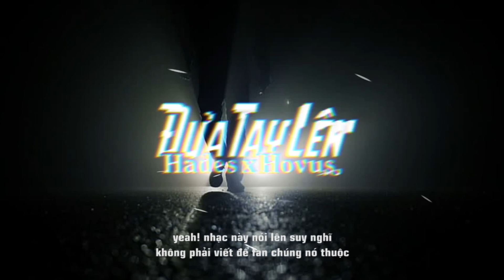HADES - Đưa Tay Lên (prod. by Hovus) || Video Lyrics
Producer: Hovus
Mix/Master: Hades
Artwork/Video: HYZ
Release Audio: BELIEVE
Youtube Network: Điền Quân Media

Lyrics:

yeah!
nhạc này tôn vinh tự do
không phải Trói mình vào sự Bó Buộc
yeah!
nhạc này nói lên suy nghĩ
không phải viết để fan chúng nó thuộc
yeah!
nhạc này thể hiện trình độ
nhưng mà tìm kiếm hào quang rất khó được
yeah!
nhạc này không cần Chải Chuốt
ngôn từ phản cảm - vì tụi tao không có Lược!
yeah!

Fuck!
lyric tao Bén vẫn muôn màu vẫn muôn Sắc
khi văn tao Quất thì lý lẽ mày luôn Tắc
những việc tao Kể về under chỉ muốn Nhắc:
"đừng danh tiếng bay như Chim mà làm nhạc như con Cặc"
đưa tay vì underground
đưa tay lên make some noise

đây là underground (ohh)
đây là địa bàn của tụi tao (ohh)
đây là địa bàn của tụi tao (yeah!)

không có ở trên sàn diễn, vì: bố mày là underground
không có ở mainstream, vì: bố mày là underground
không có bang hội, ko fame, vì: bố mày là underground
không ti vi đài báo, vì: bố mày là underground

mang âm nhạc này đi từng góc phố
chỉ làm nghệ thuật chứ không dùng kinh doanh
ở mọi ngõ ngách tụi tao đứng đóng đô
lũ hater âm binh luôn sợ đụng King/Thánh
tài năng tụi mày chỉ là gáy sau bàn phím
còn tao có beat và cây bút thì phiêu ngay
khi tao càng xoáy - mặt mày thấy sao càng tím
nhạc tao như bà Tân: luôn thu hút vì Siêu Cay !

hook:
Fuck!

© Bản quyền thuộc về HADES